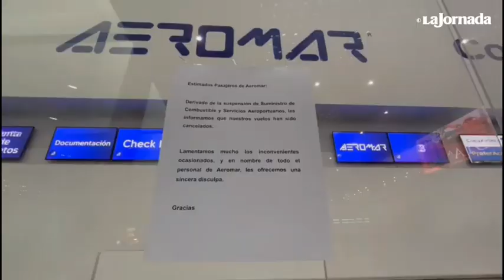Aeromar anuncia cese definitivo de operaciones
Aeromar anunció el “cese definitivo” de sus operaciones, luego de 35 años volando; explicó que la decisión responde “a una serie de problemas financieros por los que atravesaba la aerolínea, así como la dificultad de cerrar acuerdos con condiciones viables que permitieran asegurar las operaciones (…) a largo plazo”.